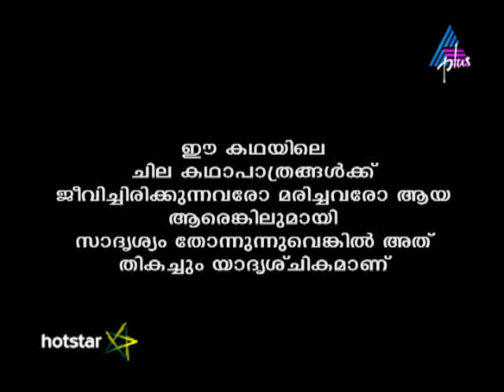Kadamattathu Kathanar Epi 247 21-01-17 (Download & Watch Full Episode on Hotstar)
Kathanar To Help Vasudevan Abel requests Kathanar to help Vasudevan and his family. Later, the family members are shocked to find Kamala's corpse in the well. Can Kathanar save the family?